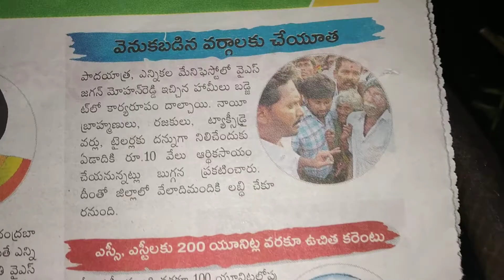Daily updates kurnool news